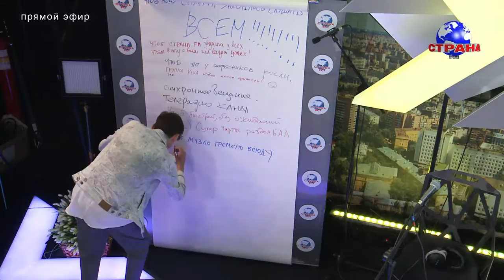День рождения Страны FM - "Республика"